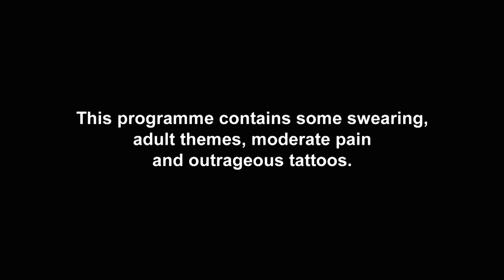Will These Big Brother Housemates Get Revenge? | Just Tattoo Of Us 5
Ex-Big Brother housemates Tomasz Wania and Akeem Griffiths put their bromance aside to give each other tattoos - but one of them is left shocked when THIS twist is revealed…